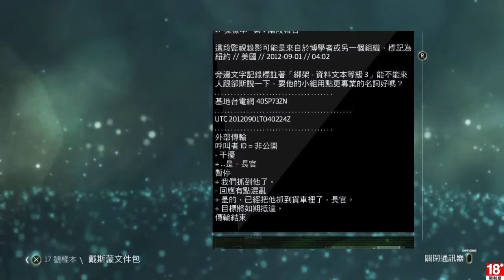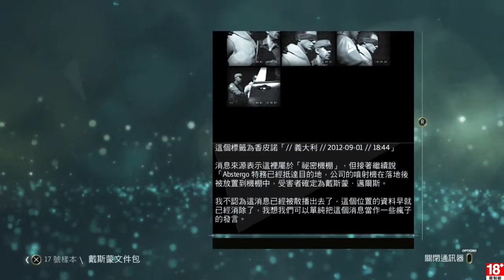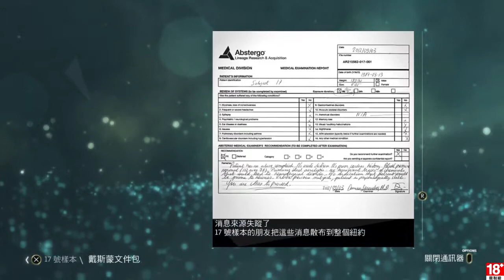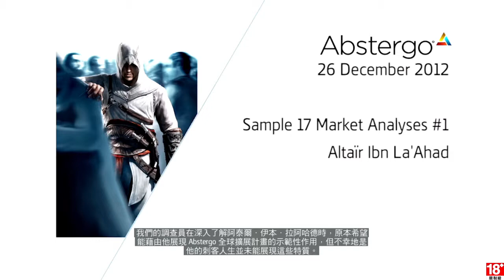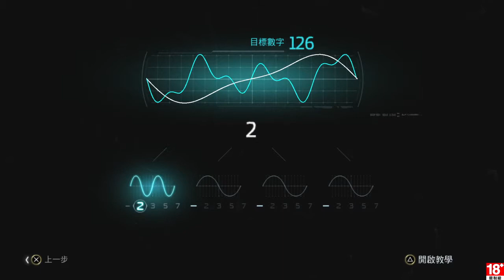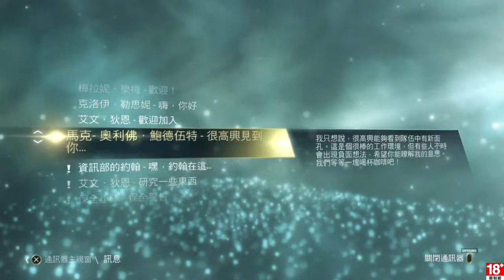刺客教條4 黑旗 EP.53 現代II & 我們要求談判